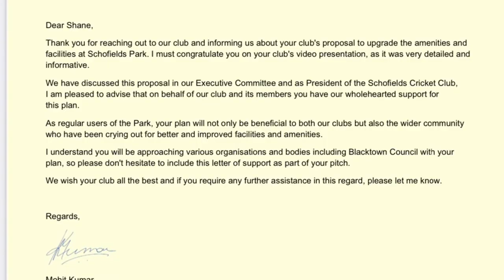Visit from Local MP Kevin Conolly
Local MP Kevin Conolly visited the Gunner home ground, Schofields Park, Saturday 20 August 2022!

The committee was super delighted to show Mr Conolly around and have his support in upgrading the Park and facilities.

Exciting times ahead for the Gunners and Schofields Park!